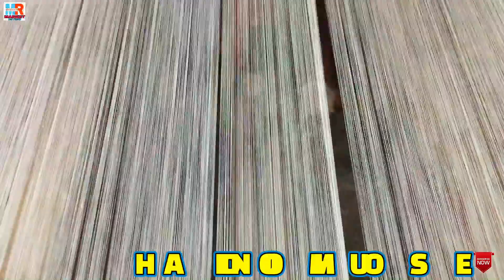Handloom, Linen, Khadi Cotton, Pure Muslin, Malmal Saree Manufacturer & Wholesaler in Phulia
HANDLOOM HOUSE
Pro : Priyanka Basak

Address : Fulia buincha Basak para

*Train Route : sealdah to Phulia station

(Please Don't Call For Sale Relaed Query)

.VIDEO DECLAIMER.